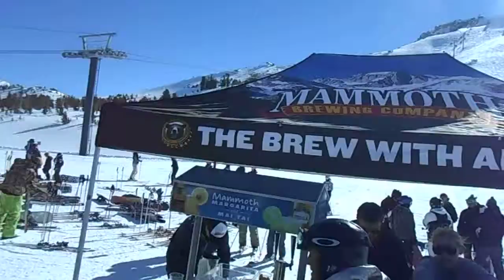Video #4: Party Time At McCoy Station